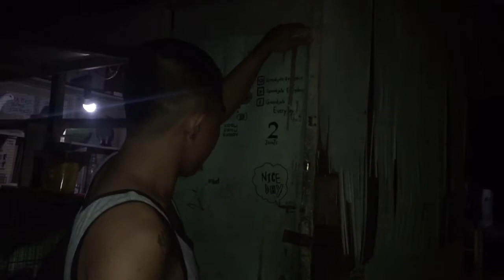IBON NI GJ [EP-01] UNBOXING